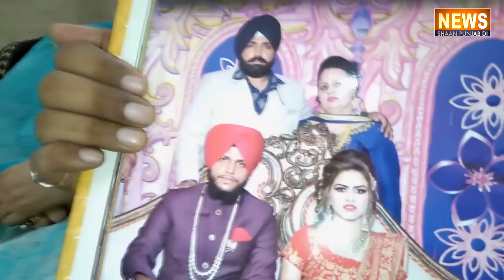ਵਿਆਹ ਹੋਏ ਨੂੰ ਸਾਲ ਵੀ ਨੀ ਹੋਇਆ,ਵਿਆਹੁਤਾ ਆਈ ਕੈਮਰੇ ਸਾਹਮਣੇ, ਕੀਤੇ ਹੋਸ਼ ਉਡਾਊ ਖੁਲਾਸੇ